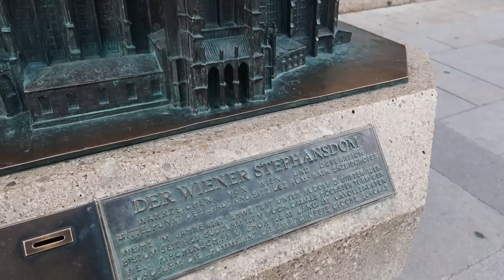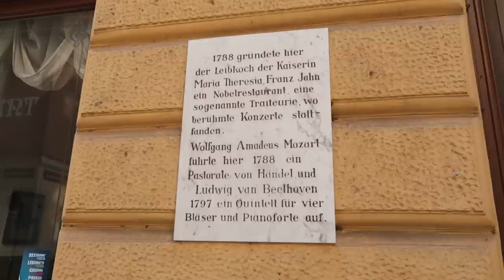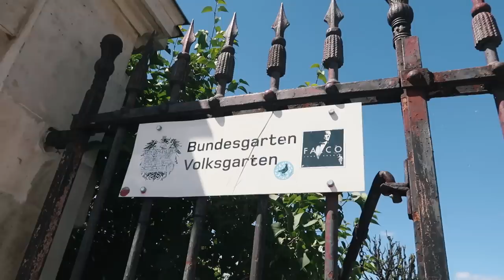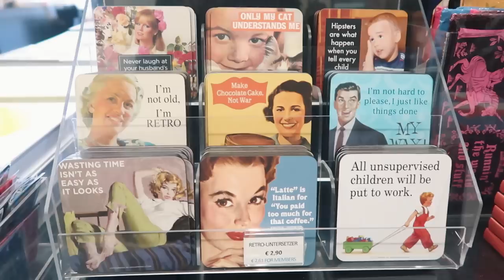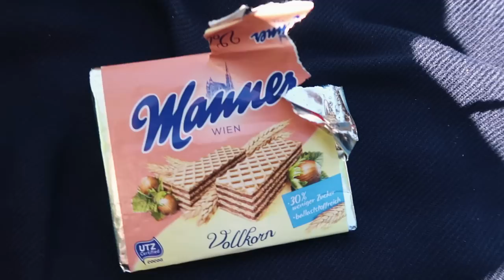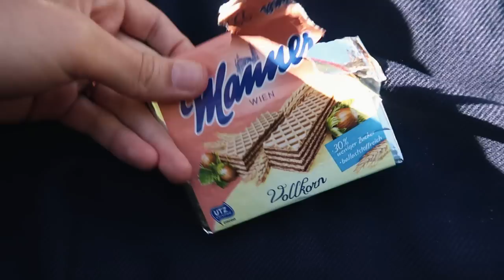DIA 1 EM VIENA: Casa de Mozart, Economizar, Biblioteca e Ópera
Dia 1 em Viena, na Austria! Fiquei tão feliz de conhecer lugares onde Mozart nasceu, se casou e até foi velado.. o Museu Albertina, incrivel e cheio de histórias.. minhas andanças pela cidade e assistir a Ópera mesmo que do telão! Também comento no vídeo como eu economizo na alimentação durante as viagens. Espero que goste do vídeo!

use a Wise para trocar e levar dinheiro pro exterior, crie sua conta usando o meu link e ganhe a primeira taxa de transferência de até 500 libras gratuitamente

crie sua conta bloqueada na alemanha usando o meu link para garantir desconto: